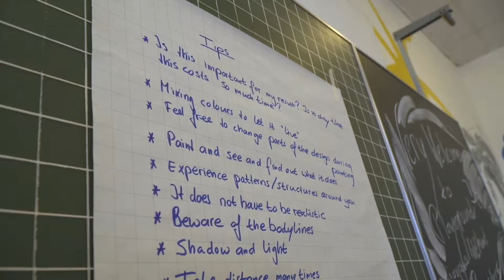go-international Erfolgsgeschichten WB Production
Erfahrungen österreichischer Unternehmen mit der Exportoffensive go-international und welche Instrumente bzw. Förderungen in Anspruch genommen wurden.